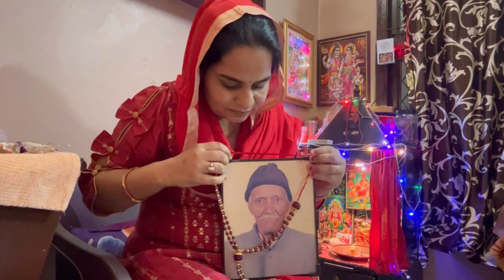Diwali celebration 2023 🪔